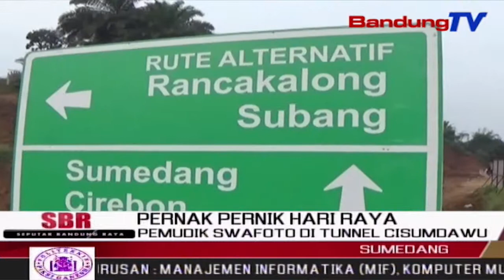Pemudik Swafoto Di Tunnel Cisumdawu | SBR | BANDUNGTV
SBR | BANDUNGTV | IRFAN RAMANDA | Jalur Tol Cisumdawu Telah Di Buka Untuk Di Gunakan Sebagai Jalur Alternatif Bagi Pemudik . Namun Meskipun Ada Himbauan Untuk Tidak Melakukan  Swafoto, Di Jalur Tol Tersebut , Warga Dan Pemudik Masih Saja Ada Yang Sengaja Berswafoto Di Depan Tunnel Cisumdawu.